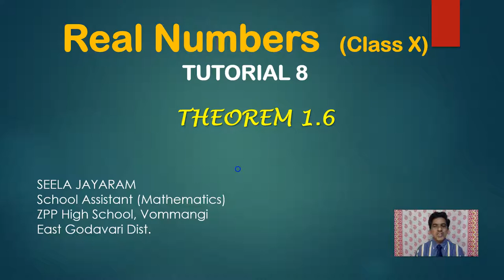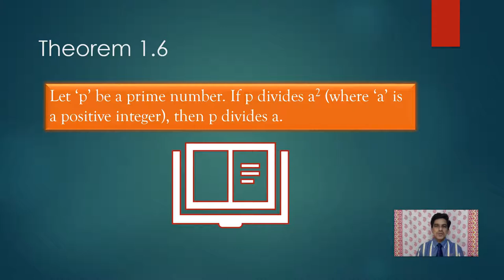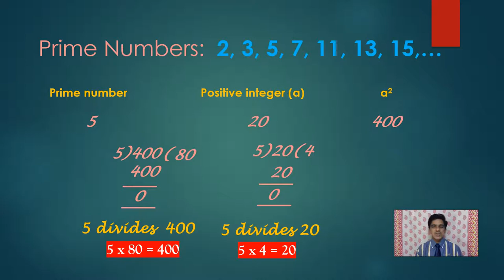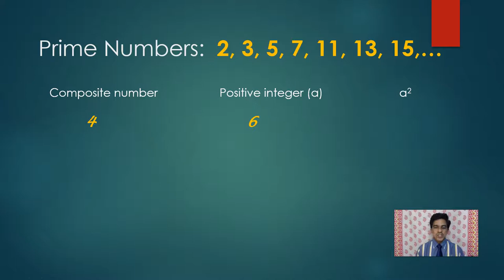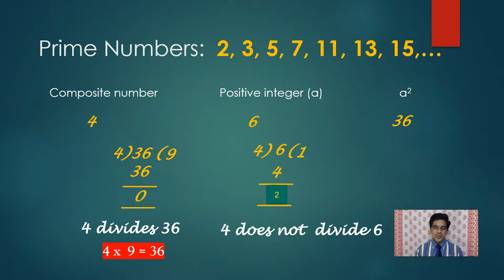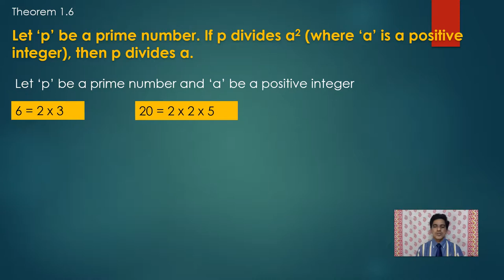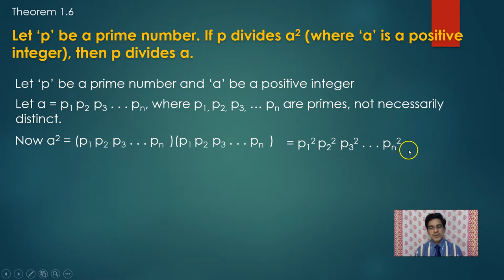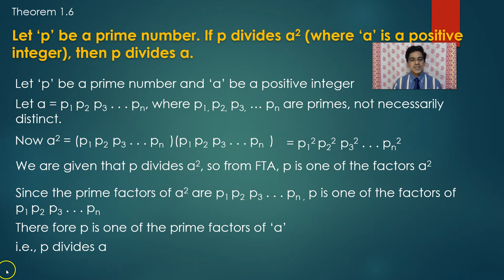REAL NUMBERS - THEOREM 1.6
This video explains the Theorem 1.6 and its proof for Class 10 Mathematics - Real numbers